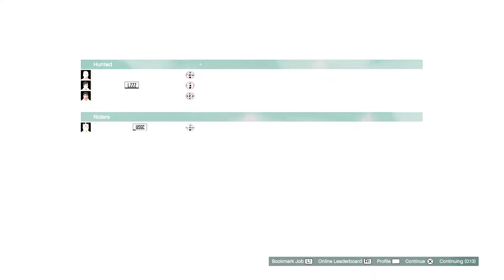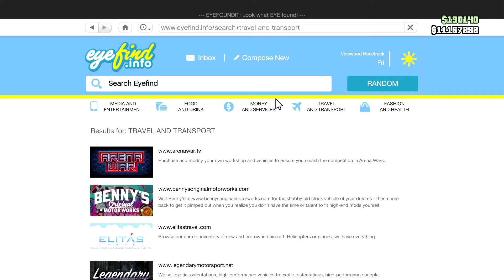Go Play The New Adversary Mode That Call Judgement Day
Judgement Day Comes to Los Santos in a Month-Long Halloween Event
Plus, the Obey 10F Sports Car Now Available, and More
The end is nigh in Judgement Day, a new Adversary Mode that pits a small team of powerful Riders against a vulnerable group of Hunted in a kill-or-be-killed, hide-and-seek scenario. The Hunted need only worry about surviving through dawn.

Riders will begin each round on an LCC Sanctus and are equipped with extra health, speed, a Double Barrel Shotgun, Stone Hatchet, and a host of abilities — including a brief burst of thermal vision, heartbeat sense, and health regeneration when near their Sanctus. Riders also deal increased damage when near their Sanctus and will respawn if downed before the final minute.

Riders must sniff out and eliminate the Hunted to emerge victorious. Hunted will find weapons strewn across the map, which Riders cannot pick up. While killing a Rider won’t be an easy task, it’s the only way to bring a fallen teammate back into the fray for a crucial bit of back-up — though resurrections are disabled in the final minute.

Listen out for audio cues when the Riders are nearby, but don’t let them get too close — a fire will consume any Hunted who comes within breathing distance of a Rider. Hunted must survive until dawn and run down the clock to take the victory or kill all the Riders in the final Sudden Death minute.

For this week only, both teams will earn 2X GTA$ and RP for playing Judgement Day as well as a bonus of GTA$300,000 for winning 3 rounds (delivered within 72 hours of completion). Plus, look out for new Halloween clothing, collectibles, events, and returning fan-favorite modes in the weeks to come.

Obey 10F Now Available:
The Obey 10F sports car has a lot of things going for it right out of the box: air intake slots, titanium valvetrain, a muscular engine. But combine those good bones with a suite of customizations, and you’ve got an excellent value proposition that adapts well to change. That’s more than anyone can say about your dating profile.

The Obey 10F, now available for purchase from Legendary Motorsport.